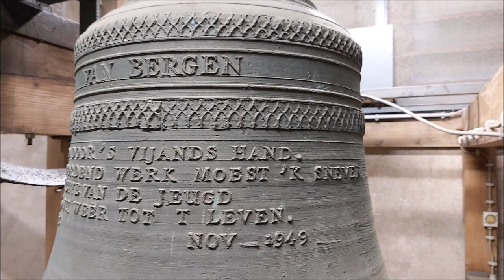Lieren, kerkklok Protestantse Kerk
256) De kerkklok van de Protestantse Kerk te Lieren!

De oude Gereformeerde Kerk van Beekbergen behoort tot de oudste Gereformeerde Kerken in Nederland. In 1835, in het jaar na de afscheiding, werd in Apeldoorn een bijeenkomst gehouden, waarbij verschillende vertegenwoordigers uit Lieren en Oosterhuizen aanwezig waren. Voorganger was Ds. Brummelman uit Hattem, die de afscheiding op de Oost-Veluwe sterk heeft gestimuleerd. De afscheiding werd voorafgegaan door huisbijeenkomsten. Dit waren bijeenkomsten van leden van de Staatskerk, de Nederlandse Hervormde Kerk, die verontrust waren over de vrijheid van leer.

In 1840 kreeg de afgescheiden kerk van Apeldoorn, liever gezegd de kerk van Apeldoorn-Noord, een predikant: Ds. Poppe de Wit. Hij fungeerde tevens als predikant voor Beekbergen en Teuge. In 1849 werd besloten tot de bouw van een eigen kerkgebouw aan de Tullekensmolenweg wat op 21 april 1850 in gebruik werd genomen. In dit gebouw waren 150 zitplaatsen aanwezig. Op 31 juli 1853 kreeg de gemeente van Beekbergen de eerste predikant nl. kandidaat M. Sipkes.

Het kerkgebouw van 1850 ging ruim 80 jaar mee, maar in de dertiger jaren werd het te klein. De avondmaalsvieringen waren niet stichtelijk en bovendien konden de kinderen naar de 'eis des verbonds' niet mee naar de kerk. In de kerkenraadsvergadering van 13 februari 1930 werd voorgesteld om nieuw te bouwen en op 6 maart werd een gemeentevergadering gehouden om de gevoelens van de gemeente te peilen. Ruim vier jaar later werd na veel inspanning en hulp van buitenaf de nieuwe, huidige kerk op 26 september in gebruik genomen. De pastor loci Ds Estié ging voor bij de ingebruikneming.

In 1976 werd Het Trefpunt achter de kerk in de huidige vorm verbouwd; daarvoor stond er al een kleiner zaaltje los van de kerk. Ook de gaanderij kwam toen tot stand, omdat er in de zomermaanden veel vakantiegasten kwamen en vaak twee diensten gehouden moesten worden. In 1985 is het orgel met een tweede manuaal uitgebreid. In 2009 wordt de kerkzaal gerenoveerd. Bij deze beurt is ook de motor op de luidklok gekomen, daarvoor werd zij nog altijd met de hand geluid. Deze luidklok is ter vervanging van de in de Tweede Wereldoorlog geroofde klok gegoten. Deze klok had dezelfde afmetingen. De huidige klok hangt aan een rechte luidas en luidt met een vliegende klepel. Dit komt niet veel voor in ons land. Het is klanktechnisch beter. De Op 4 november 2009, Dankdag voor Gewas en Arbeid, wordt de kerk opnieuw in gebruik genomen.

→ Kerkklok: Van Bergen - Heiligerlee, 1949, d2

GEROOFD DOOR 'S VIJANDS HAND.
DOOR MOORDEND WERK MOEST 'K SNEVEN
DOOR D' ACTIE VAN DE JEUGD
ROEP IK, NU WEER TOT T LEVEN.
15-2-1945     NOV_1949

Met dank aan het kerkbeheer!